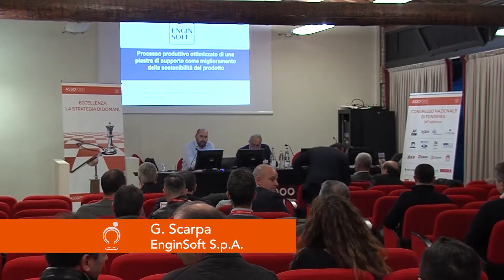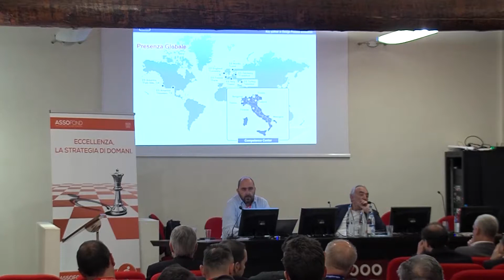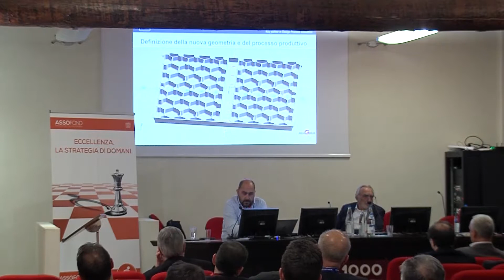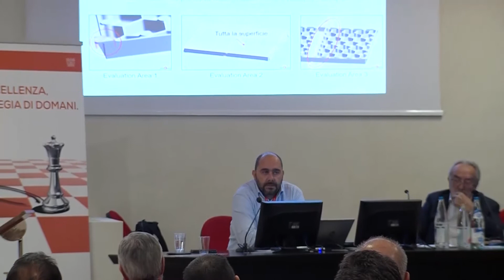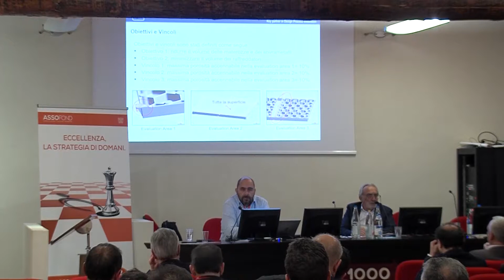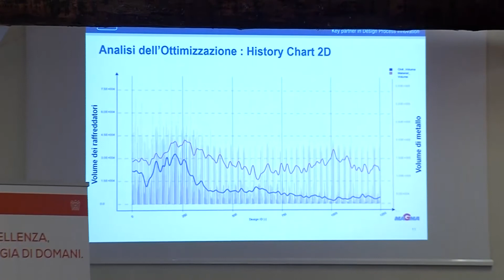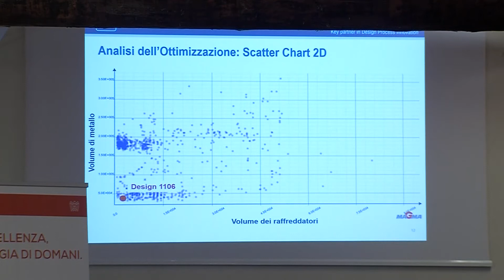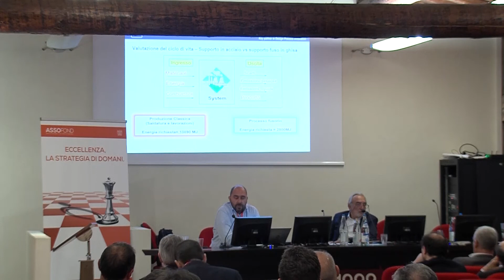ASSOFOND 34°Congresso SESSIONE TECNOLOGIA E PROCESSO METALLI FERROSI 34 G Scarpa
Processo produttivo ottimizzato di una piastra di supporto come miglioramento della sostenibilità del prodotto
G. Bertuzzi., S. Di Rosa, G. Scarpa - EnginSoft S.p.A.